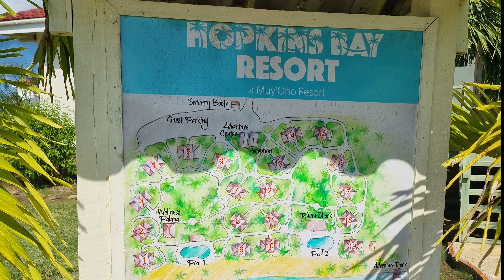Interview with Hart on Exploring Belize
Hart wanted to visit Belize, so we planned the perfect trip partnering up with Coastal Living for the San Pedro piece and Tracey and Jaimie who were in San Pedro extended their trip to join us in Placencia. You can see the interview with Tracy here:

Our next group term is in July, coinciding with Lobster Fest and you can see details here: